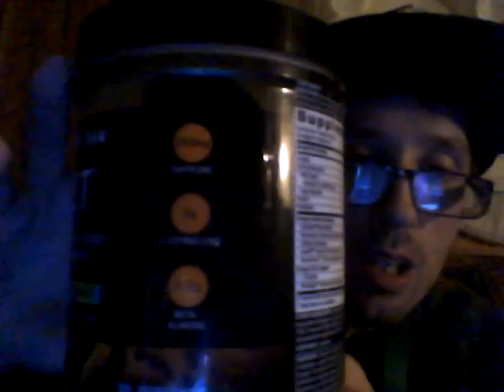Beyond Raw Lit Rainbow Candy 7-31-20 Part 1!